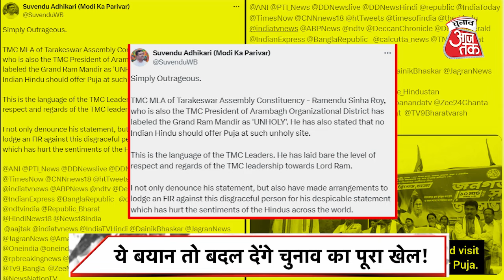‘राम मंदिर’ पर TMC नेता Ramendu Sinha Roy का ये बयान सुन लिया तो ग़ुस्सा आ जाएगा Chunav Aaj Tak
एक तरफ जहां पश्चिम बंगाल में बीजेपी और टीएमसी के बीच संदेशखाली पर जारी बवाल थमने का नाम नहीं ले रहा, वहीं इसी बीच टीएमसी नेता के राम मंदिर पर दिए एक बयान के बाद दोनों दल आमने सामने हो गए हैं । टीएमसी के विधायक रामेंदु सिन्हा रॉय का वीडियो वायरल हो गया है । इस वीडियो में वो एक रैली में राम मंदिर को अपवित्र स्थान बताते दिखाए गए हैं । वीडियो में सिन्हा कहते हैं कि किसी भी हिंदू को अयोध्या राम मंदिर में पूजा करने नहीं जाना चाहिए । ये एक अपवित्र जगह है । यहां सब कुछ दिखावटी है । मोदी ब्राह्मण नहीं हैं तो कैसे उन्होंने प्राण प्रतिष्ठा की है ।